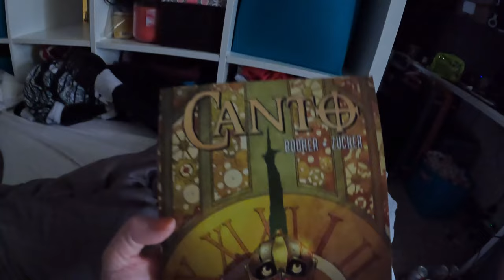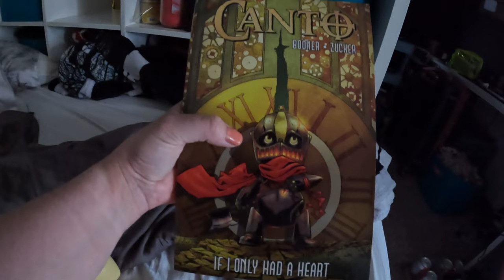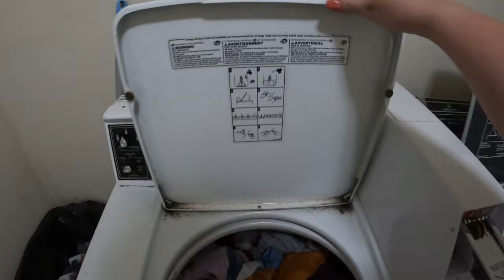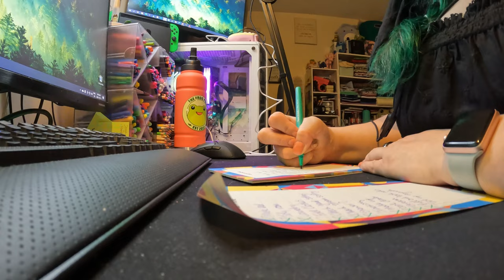things i got and a normal day streaming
I share some fun things I got recently and show a day spent trying to get things together before stream!

Equipment:
Camera: Canon EOS M50
Mic: Rode Wireless Go
Tripod: Manfrotto MTPIXI-B PIXI Mini Tripod
Editing Software: Filmora